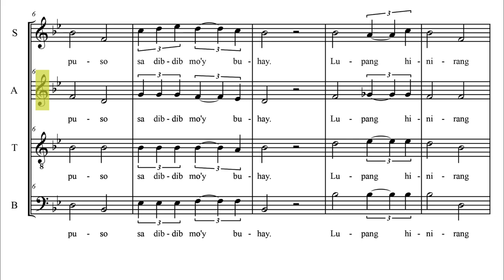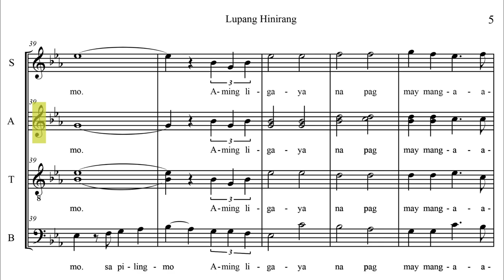Lupang Hinirang Arr. Lucio San Pedro (Alto 1)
Text:

Bayang Magiliw, Perlas ng Silanganan
Alab ng Puso sa dibdib mo'y buhay
Lupang Hinirang, Duyan ka ng magiting
Sa manlulupig 'di ka pasisiil

Ang mamatay nang dahil sa iyo